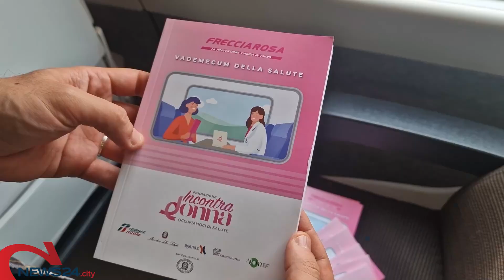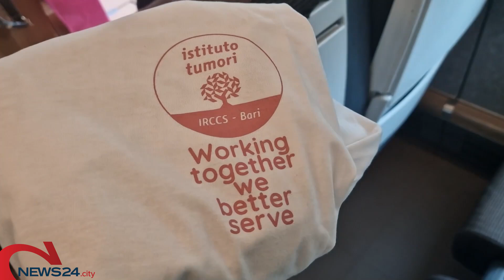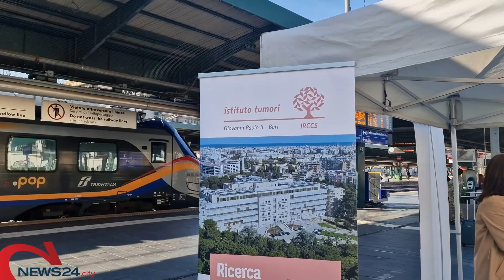BARI | Con Frecciarosa la prevenzione del tumore al seno viaggia in treno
Consulenze e visite gratuite sui temi della salute e della prevenzione